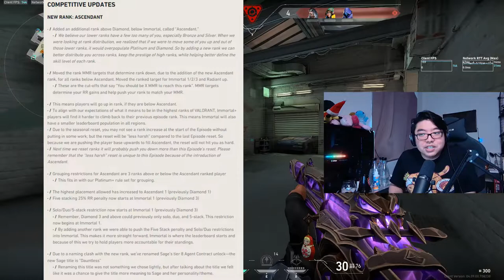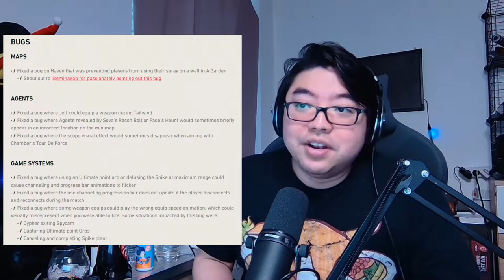Patch 5.0 New Map Pearl and Ascendant Rank | Valorant Patch Rundown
Im breaking down the new patch 5.0 in my Valorant Patch Rundown and the most important bug fixes. Introducing new map Pearl, new rank Ascendant and the fate of Split

Credits:
- Epona - Misty
- Provided by Lofi Records

Timestamps:
0:00 Intro
0:23 New Map Pearl
1:04 Split out of Map Pool
1:48 New Rank Ascendant
3:36 Minor Bugfixes
4:03 Outro

My videos are inspired by content creators like Maxim AverageJonas and Disguised Toast